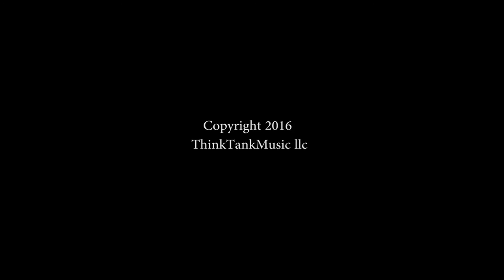Matthew Quiggley "Ode to Jack Kerouac"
Appearance by Matthew Quiggley at Teenage Angst in Denver Colorado performing "Ode to Jack Kerouac"